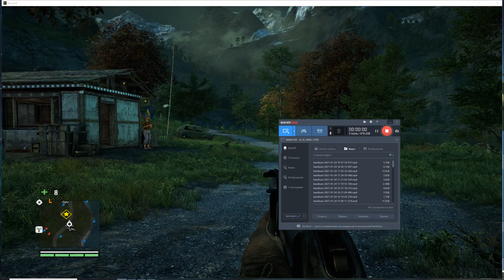ИНЪЕКТОР►FAR CRY 4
Far Cry 4 — мультиплатформенная видеоигра в жанре Action и открытый мир, разработанная студией Ubisoft Montreal, при участии Ubisoft Red Storm, Ubisoft Toronto, Ubisoft Shanghai, Ubisoft Kiev и изданная Ubisoft. Действие игры разворачивается в Кирате, вымышленном регионе Гималаев, где главенствует самопровозглашённый диктатор Пэйган Мин

Далеко в Гималаях, среди высоких гор и широких долин, находится регион Кират. Когда-то здесь бушевала гражданская война — король Кирата и его армия противостояли националистам. Пэйган Мин (Трой Бейкер) и его люди, бывшие члены гонконгских Триад, присоединились к сторонникам короля, и с их помощью националисты были разгромлены. Однако затем Мин убил законного наследника престола и провозгласил новым королём себя самого. Мохан Гейл, бывший солдат королевской Армии, организовал и возглавил движение «Золотой Путь», после того как Пэйган предал монархистов. Начав вооружённую борьбу против самозванца, он вскоре погиб при загадочных обстоятельствах. Его семья — жена Ишвари и маленький сын — эмигрировала из Кирата в США.

Спустя годы Аджай Гейл, сын Мохана и Ишвари, возвращается в Кират, чтобы выполнить последнюю волю матери и развеять её прах на родине. Однако в Кирате снова неспокойно: возрождённая организация «Золотой путь» снова противостоит Пэйгану Мину и его людям. Кроме того, Мин узнаёт о приезде сына своего давнего соперника и, похоже, строит собственные планы на его счёт. Теперь Аджаю предстоит остаться в живых посреди хаоса гражданской войны и сыграть свою роль в истории Кирата…
В интервью директор Марк Томпсон (англ. Mark Thompson) рассказал, что он хотел бы, чтобы сюжет игры был другой, он почувствовал, какой сюжет был в Far Cry 3. В Far Cry 3 открытый мир и геймплей были не в ладах с сюжетом, так как они позволяли игроку выполнять долгие акты разведки, несмотря на ситуации в сюжете, которые якобы были критичны по времени. Для Far Cry 4 были предприняты усилия, чтобы открытый мир, геймплей и истории дополняли друг друга. Кроме того, авторы решили минимизировать количество закадровых голосов персонажей, чтобы позволить игроку лучше погрузиться в роль, и добавили чёрный юмор для решения контраста между тяжёлым насилием и забавами игрока во время игры.

Разработчики игры посетили Непал, где изучали местную флору и фауну, а также взяли интервью у нескольких ветеранов гражданской войны 1996—2006 годов, под влиянием которой создавался сюжет
Игра разрабатывается для предоставления абонентам PlayStation Plus особой функции, «пригласить друзей для того чтобы играть совместно», даже если эти друзья не владеют игрой. Игрокам выдаются десять приглашений, которые они могут затем отправить указанным друзьям, которые смогут скачать игру и играть вместе с принимающим игроком (игровая сессия ограничена — 1 ключ на 2 часа) на экспериментальной основе
Ubisoft выпустило три различных издания Far Cry 4. «Ограниченное издание» (англ. Limited Edition) включает в себя DLC «Искупление Хёрка», (англ. Hurk's Redemption) издание будет предложено тем, кто предварительно заказал игру. «Издание Кират» (англ. Kyrat Edition), будет включать статуэтку Пэйгана Мина, карту Кирата, пропагандистский плакат, журнал и коллекционную коробку, и «Искупление Хёрка» в DLC. В то время как стандартное издание будет включать в себя только игру.
Ubisoft ожидала, что в первый год выпуска игры будет продано не менее шести миллионов копий. Far Cry 4 стала самой продаваемой игрой и самым успешным запуском в этой серии и была второй по популярности в Великобритании для всех форматов в первую неделю релиза. Игра была также шестой самой продаваемой игрой в США по версии The NPD Group.
По состоянию на 31 декабря 2014 года было продано около 7 миллионов копий.
Игра получила награду «Лучший шутер» от IGN. Игра была номинирована на «Лучшее художественное достижение», «Лучший игровой дизайн», «Лучшая музыка», «Лучший исполнитель» (Трой Бейкер) и «Лучший сюжет» на British Academy Games Awards. На DICE Awards Far Cry 4 был номинирован на «Игра года», «Экшн-игра года», «Отличные достижения в звуковом дизайне», «Отличные технические достижения и выдающиеся достижения в игровом дизайне», а также получил премию «За выдающиеся достижения в оригинальной музыкальной композиции».[42] На BAFTA Game Awards игра выиграла в номинации «Лучшая музыка».В 2014 году Far Cry 4 выиграл в номинациях «Игра года» и «Направление искусства» в Национальной академии видеорекламы и получила номинации: «Использование звука», «Звуковое редактирование в игровом кинотеатре», «Графика», «Техническое исполнение», «Игровой дизайн» и другие.
ориентации главного злодея. Впрочем, Ubisoft вскоре опровергли оба этих утверждения, заявив, что обложка является лишь маркетинговым ходом